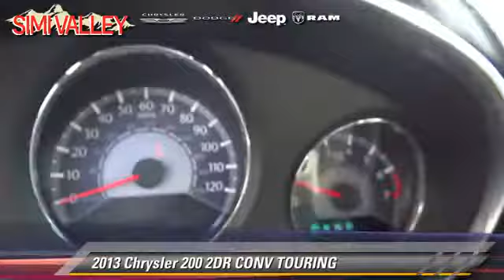New 2013 Chrysler 200 CONV TOURING - THOUSAND OAKS, VENTURA, MOORPARK, SIMI VALLEY, NORTHRIDGE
Simi Valley Chrysler Jeep Dodge Ram

- new, THOUSAND OAKS, VENTURA, MOORPARK, SIMI VALLEY, NORTHRIDGE

2013 Chrysler 200 2DR CONV TOURING

Color: WHITE
Engine: 6 - CYL.
Transmission: AUTOMATIC
Miles: 2
VIN: 1C3BCBEG8DN540095
Stock: 1765

This vehicle features: FWD, AUTO CLIMATE CONTROLS, AUTOMATIC STABILITY CONTROL, CHILD RESTRAINT SEAT, CONVERTIBLE TOP, DUAL POWER SEATS, KEYLESS ENTRY, LOW TIRE PRESSURE WARNING, POWER MIRROR, POWER WINDOWS, SECURITY SYSTEM, TELESCOPIC STEERING WHEEL, TILT WHEEL, TRACTION CONTROL, TRIP COMPUTER

SIMI VALLEY CHRYSLER JEEP DODGE RAM. PROUDLY SERVING THOUSAND OAKS, VENTURA, MOORPARK, SIMI VALLEY, NORTHRIDGE, AND SURROUNDING SOUTHERN CALIFORNIA LOCATIONS. Classy White! It's time for Simi Valley Chrysler Jeep Dodge Ram! Are you still driving around that old thing? Come on down today and get into this attractive 2013 Chrysler 200! Climb into this great Chrysler 200, knowing that it will always get you where you need to go, on time, every time. THIS WHITE 2013 Chrysler 200 IS EQUIPPED WITH A 3.6L V6 24V VVT, AUTOMATIC TRANSMISSION, AND RECEIVES AN ESTIMATED 18 City/29 Hwy MPG.

[DFIN:3:2896676:A:2932:483E6FED:681508cbec82ac9fc3a1cd45f973ad48]